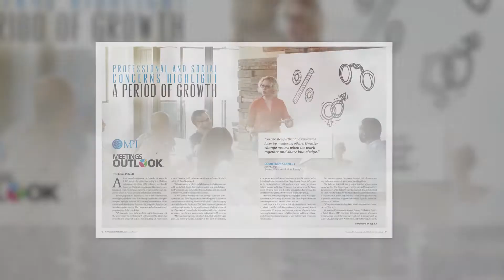Winter 2019 Meetings Outlook Preview | MPItv